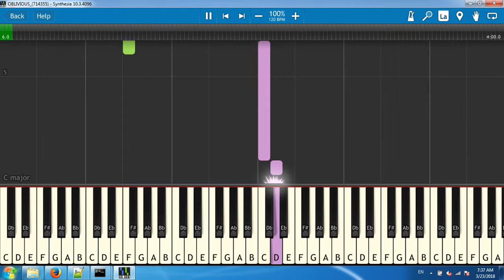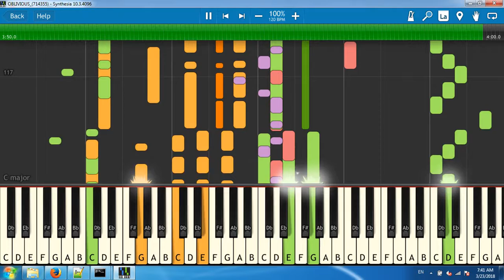OBLIVIOUS_(714355)[Synthesia piano tutorial]